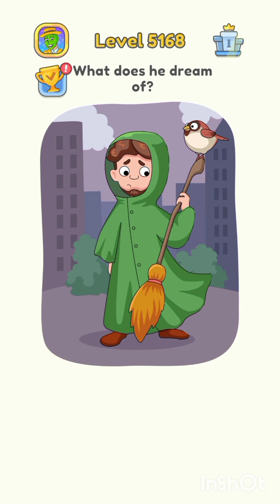DOP 5: DELETE ONE PART ALL LEVELS 5160-5190 ANSWER | WALKTHROUGH GAMEPLAY